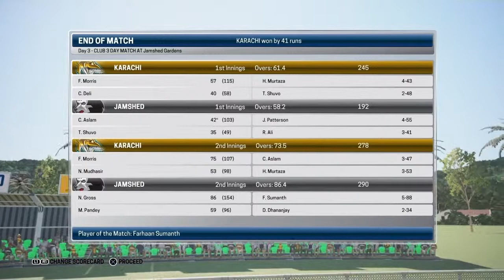ASHES CRICKET - CAREER MODE - THE DEBUT! - EP 1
Welcome to this brand new ashes cricket career mode series. This career mode series will bring brand new gameplay around a Pakistani career mode. Today we will be starting our journey towards the Pakistan cricket team by playing our first career mode match for Karachi in our DEBUT!!